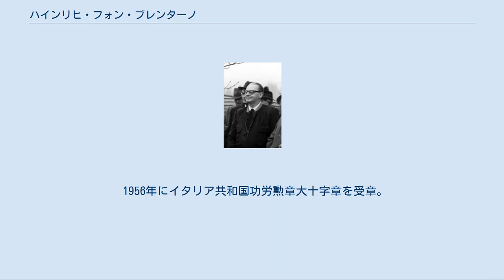ハインリヒ・フォン・ブレンターノ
オッフェンバッハ・アム・マイン出身の人物
ブレンターノ（1956年1月） ハインリヒ・フォン・ブレンターノ・ディ・トレメッツォ（Heinrich von Brentano di Tremezzo, 1904年6月20日 - 1964年11月14日）は、ドイツの政治家。
1955年から1961年に西ドイツ外相を務めたほか、1949年から1955年まで、および1961年から死去までドイツ連邦議会でCDU議員団長を務めた。
 中央党の政治家、オットー・フォン・ブレンターノの息子としてオッフェンバッハ・アム・マインに生まれる。
長兄クレメンスは外交官・駐イタリア大使、次兄ベルンハルトは作家になった。
 1922年にアビトゥーアに合格後、法学を学ぶ。
在学中はカトリック系学生団に所属した。
1925年に第一次、1929年に第二次司法試験に合格。
1930年にギーセン大学で法学博士号を取得した。
1932年にダルムシュタット上級裁判所で弁護士となり、1943年からはハーナウで検事となった。
1945年以後は公証人および弁護士となる。
 1945年、CDUの結党に参加。
1946年から1949年までヘッセン州議会議員を務める。
1947年に党の州議会議員団長に就任。
1948年から翌年まで議会の占領地位委員会副委員長。
1949年に第1回ドイツ連邦議会選挙にベルクシュトラーセ郡から出馬して当選し、死去まで議席を維持した。
同時に連邦議会CDU議員団長に就任。
1952年には小選挙区制導入法案を提出した一人になった。
1950年から1955年まで欧州評議会議員及び副議長を兼任。
1952年7月から外相就任まで欧州議会議員を務めた。
 西ドイツが外交主権を回復し北大西洋条約機構 (NATO) に加盟した後の1955年6月、コンラート・アデナウアー内閣の外相に任命された。
1961年の総選挙後、連立交渉において自由民主党 (FDP) が外務政務次官のポストを要求して外交政策への関与を要求したため、10月にブレンターノは外相を辞任した。
 ブレンターノは生涯結婚せず、母が1949年に亡くなるまでその世話をしていた。
晩年は兄クレメンスが居候となっていたローマに滞在することが多かった。
癌のためにダルムシュタットで死去し、その3日後に連邦議会で追悼が行われ、ダルムシュタットの墓地に埋葬された。
 1956年にイタリア共和国功労勲章大十字章を受章。